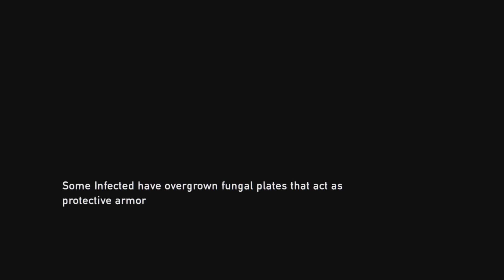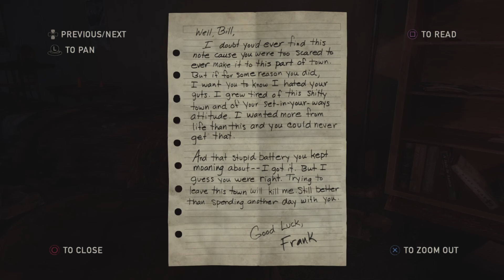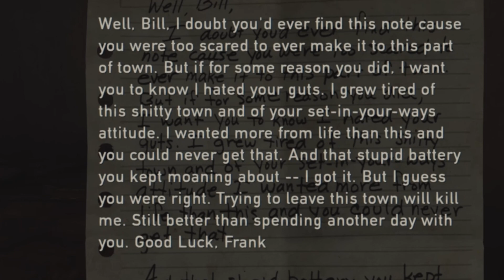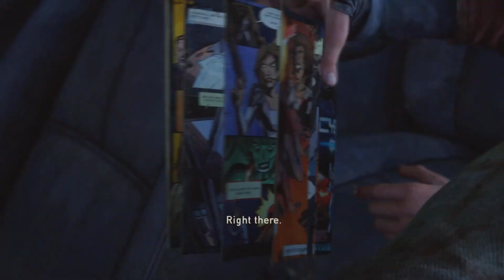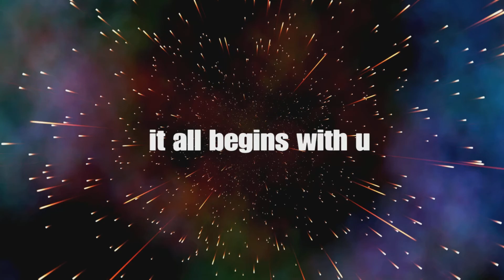SEE THIS IS Y I HATE SCHOOL | Last Of Us Remastered #4